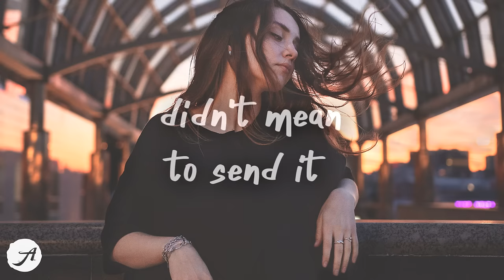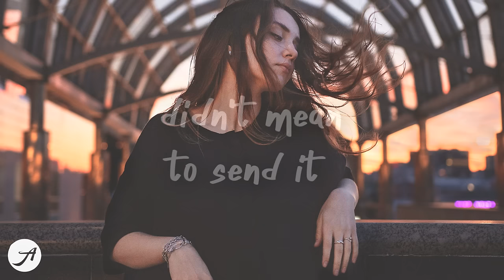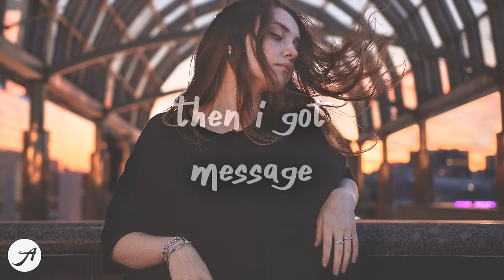Kayden - you can go and be with him (Lyrics)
Kayden - you can go and be with him (Lyrics) by Aminium Music
listen to ''you can go and be with him'' by Kayden

Kayden is back 💙

Ruel - too many feelings (Lyrics)
ROSIE - Retail Therapy (Lyrics)